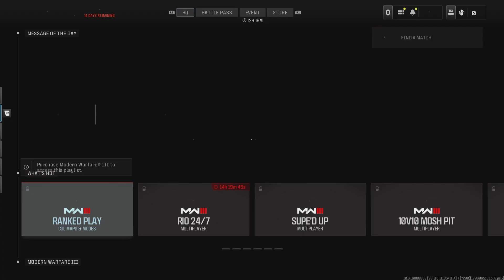Call of Duty_20240124034027